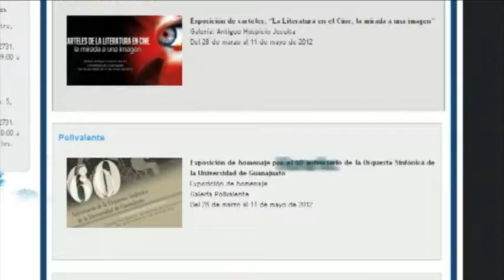INFORMATIVO CULTURAL UG - 042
PROGRAMA DE LAS ACTIVIDADES CULTURALES MÁS RELEVANTES DE LA DIRECCIÓN DE EXTENSIÓN CULTURAL DE LA UNIVERSIDAD DE GUANAJUATO DEL 19 AL 26 DE ABRIL